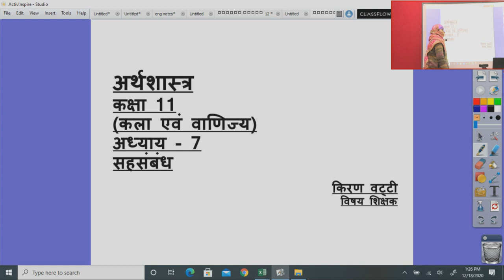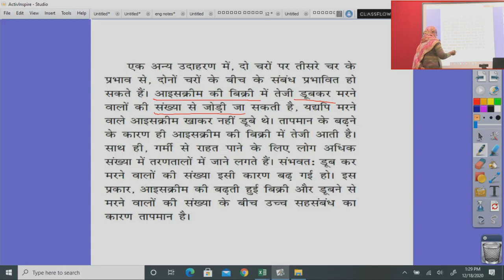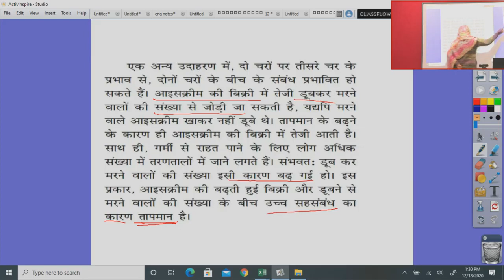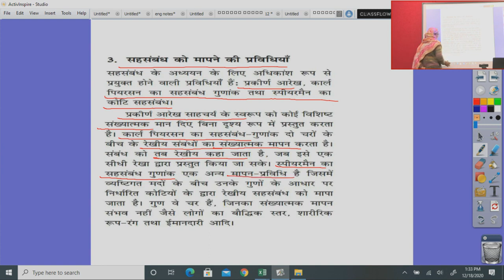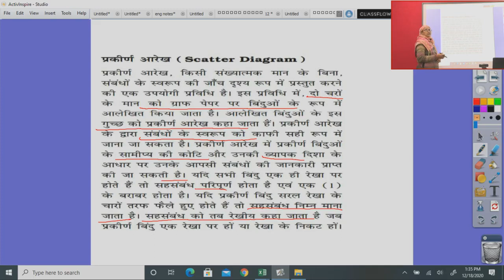कक्षा 11 अर्थशास्त्र अध्याय ७ सहसम्बन्ध